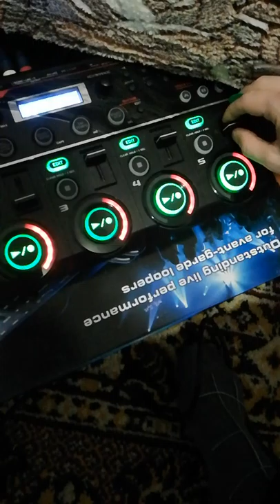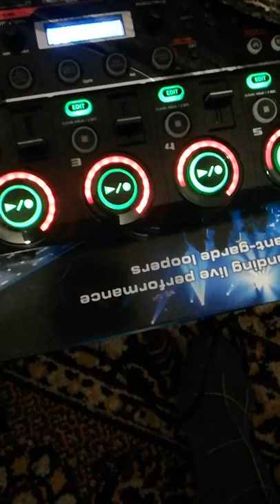Improviz Am/ acoustic guitar ? cassio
Музыкальный эксперемент